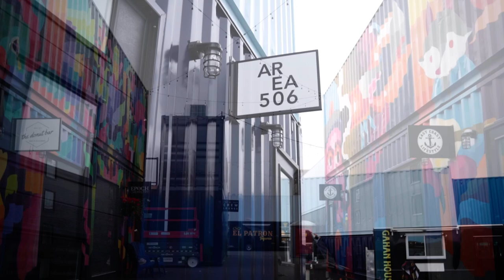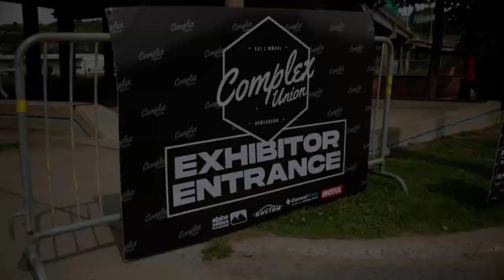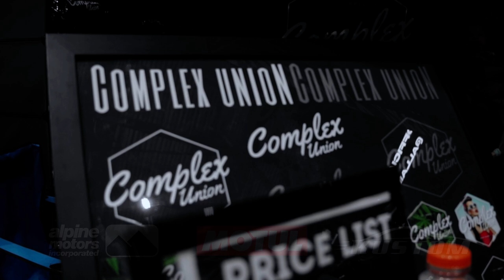Complex Union | Roll Call 2022 Highlight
Show highlight from 2022
Come live the experience with us, July 15th 2023. Saint John, NB

Song:
Skrillex, Joker & Sleepnet - Tears
Skrillex, Fred Again.. & Flowdan - Rumble